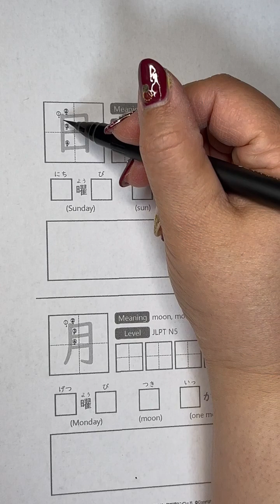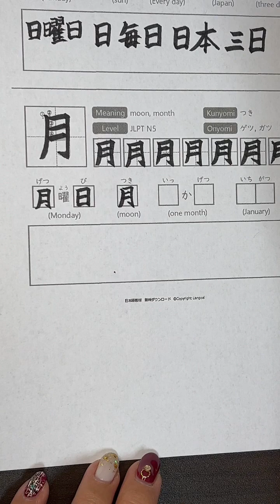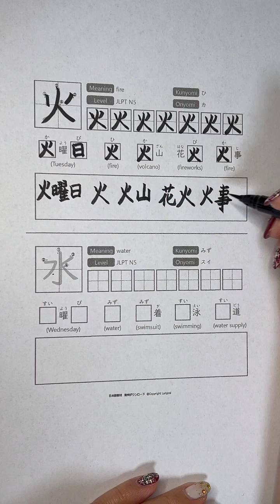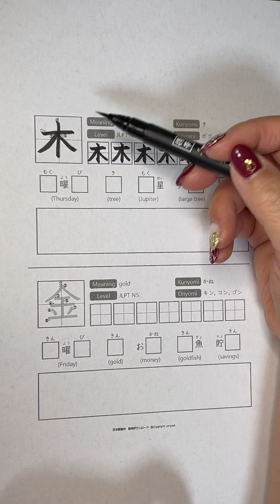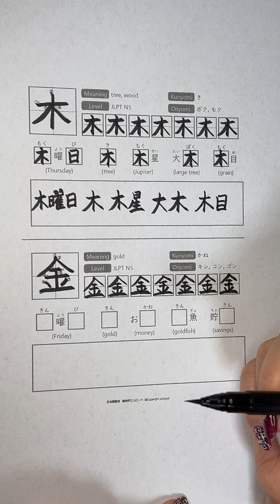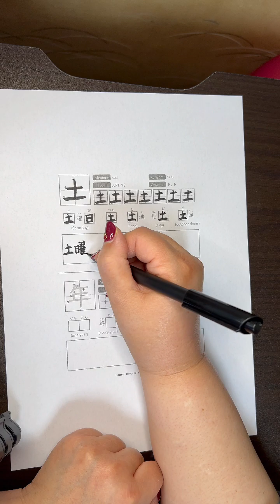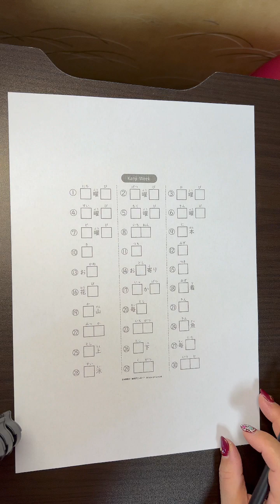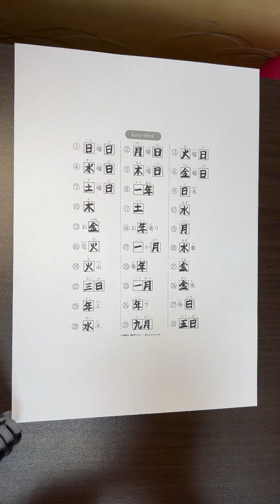JLPT N5 漢字（かんじ）kanji part2 JLPT N5 Kanji kanji part2